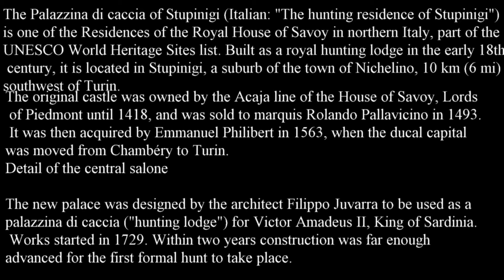SJ7 STAR & THIEYE T5 VIDEO COMPARATION (1080p 60fps)